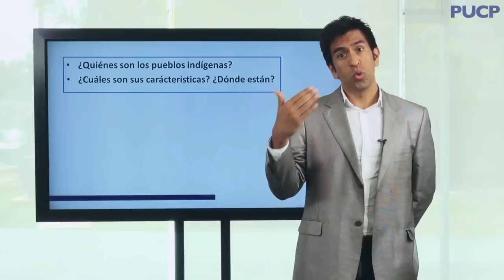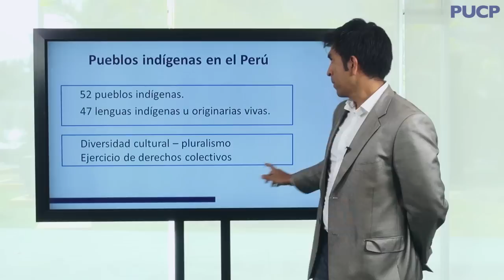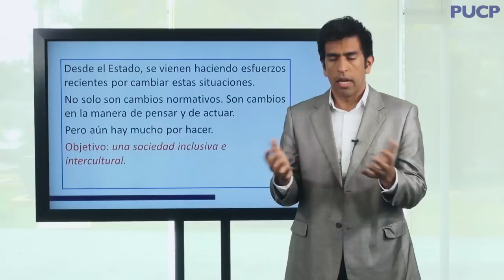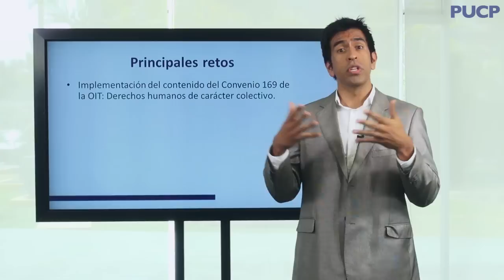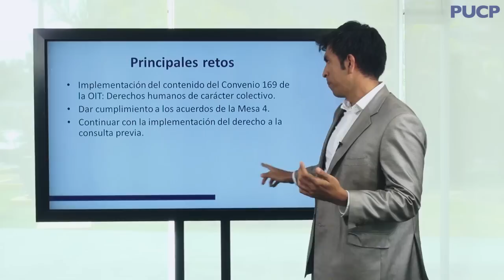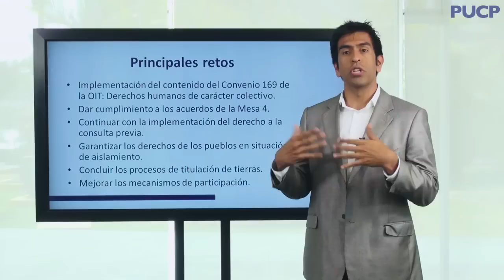PUCP - Derechos humanos y pueblos indígenas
Gustavo Zambrano, investigador del IDEHPUCP, explica desde el derecho qué son los pueblos indígenas, cuáles son sus principales problemas normativos y cómo se puede garantizar sus derechos humanos.